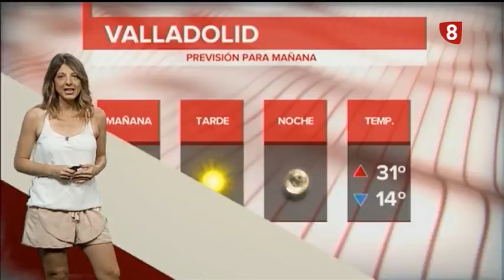El Tiempo en Valladolid. Edición de noche. Martes 7 de Agosto de 2018